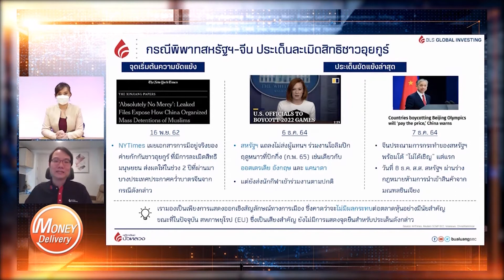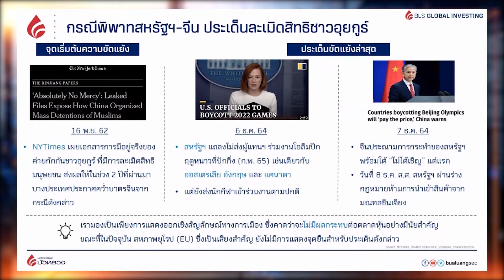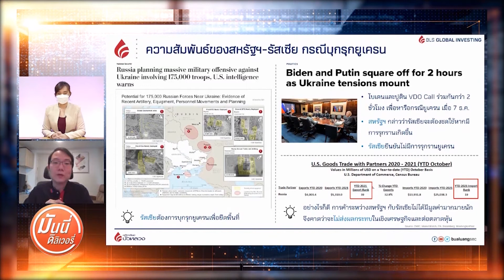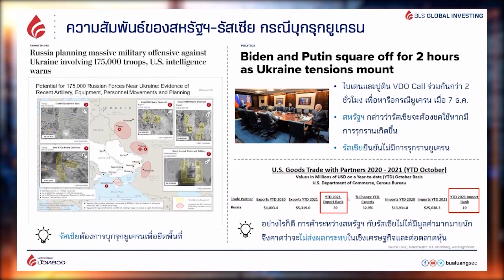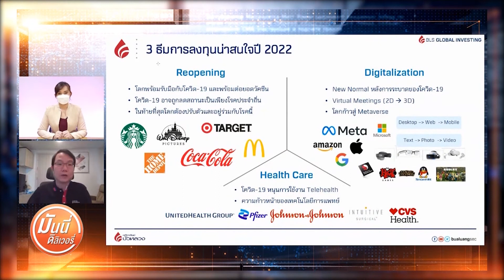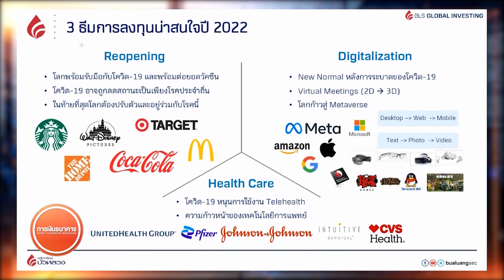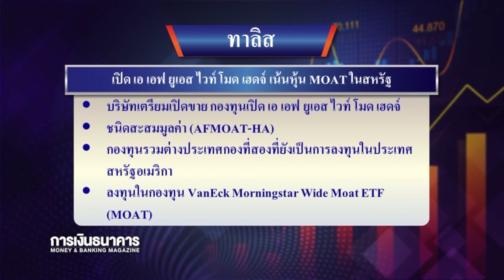“โอไมครอน” กำลังจะครองอังกฤษ-วัคซีน 2 เข็มเอาไม่อยู่ | 14 ธ.ค. 64 | Money Delivery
(รีรัน) Money Delivery 14 ธ.ค. 64

📌   “โอไมครอน” กำลังจะครองอังกฤษ-วัคซีน 2 เข็มเอาไม่อยู่
📌   ADB ปรับลดคาดการณ์ศก.เอเชียหลังโควิดยังยืดเยื้อ
📌   "เว่ยป๋อ" ราคาหุ้นทรุดหลังถูกรัฐบาลสั่งปรับ 3 ล้านหยวน
📌   เวิลด์แบงก์ คาด GDP ไทยปี 65 ฟื้นตัวจากปี 64 ที่ 1% สู่ระดับ 3.9%
📌   ทาลิส เปิด เอ เอฟ ยูเอส ไวท์ โมด เฮดจ์ เน้นหุ้น MOAT ในสหรัฐ
📌   เอ็มเอฟซี เปิดกองทุน “เมตาเวิร์ส” โอกาสลงทุนโลกอนาคต